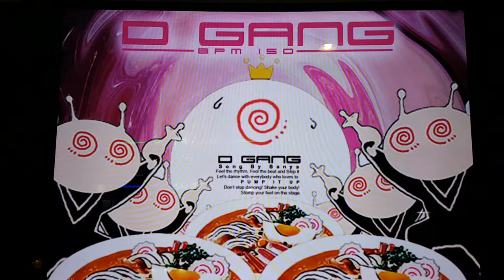디 갱 S18 D Gang Stage Pass | Pump It Up Prime 2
곡은 Prex 3 버전에서 수록되었는데, 싱글 18은 Fiesta 1 버전에서, 더블 17은 Prime 2 2.00에서 수록되었죠. 생각나서 해 봤어요. 이거 울릉도 트위스트 멜로디 생각나는데 ㅋㅋ